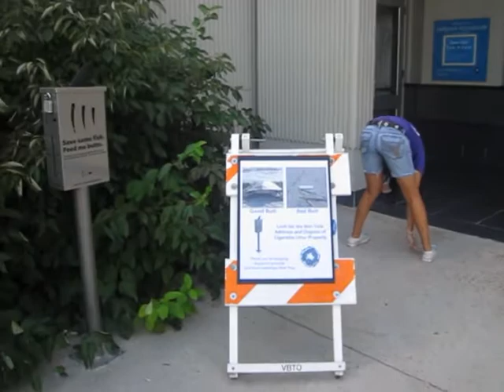MYS Cigarette Butt Clean-Up 2012!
MYS students picked up over 10,000 cigarette butts for the Virginia Aquarium & Marine Science Center in the summer of 2012!